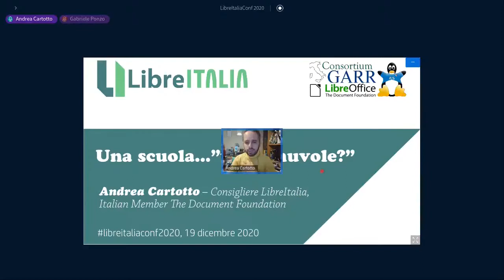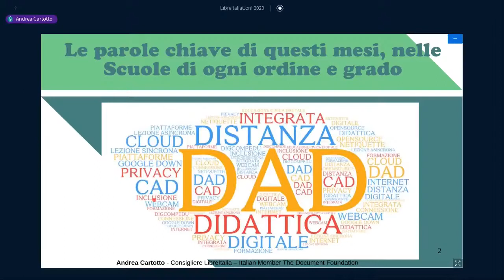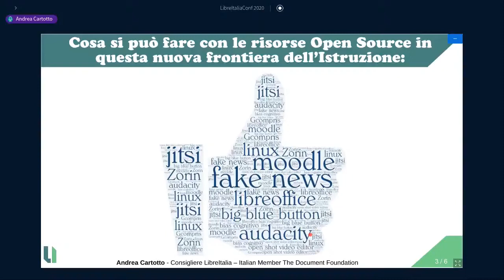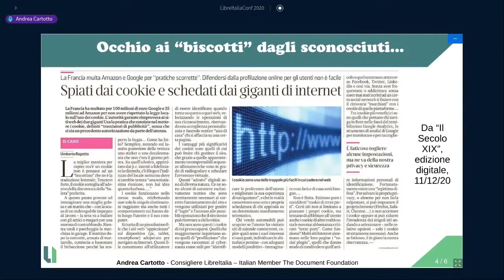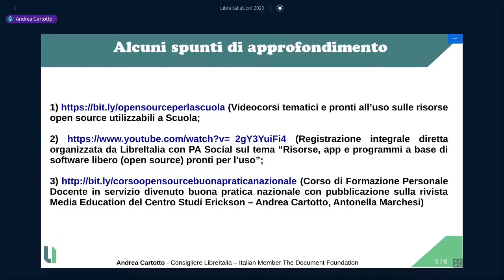Una scuola… “tra le nuvole?” - LibreItalia Conference 2020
Intervento di Andrea Cartotto (LibreItalia) dal titolo "Una scuola… “tra le nuvole?”" tenutosi online durante la LibreItalia Conference 2020 il giorno 19  dicembre 2020.